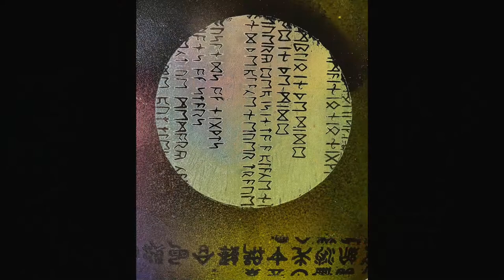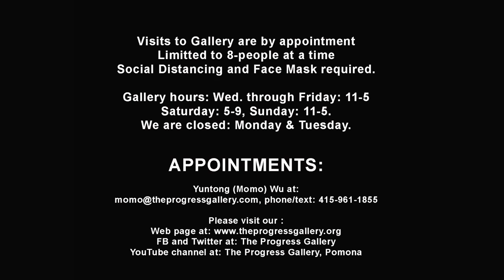Artists' Interview: Zhu (Judy) Zhu & Yuntong (Momo) Wu